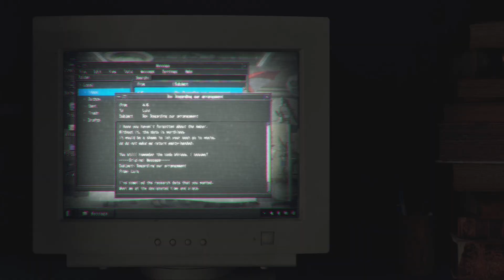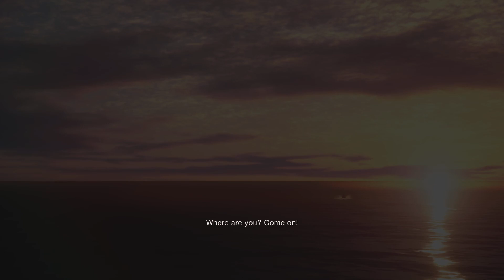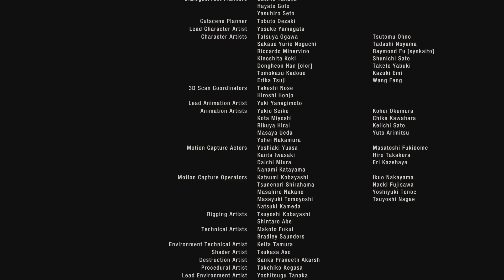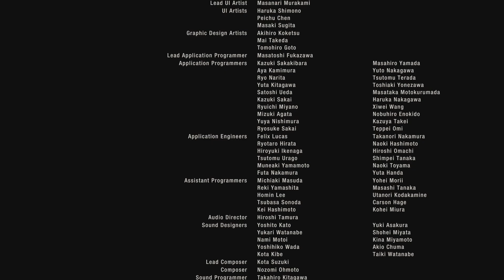WE MADE IT OUT -Resident Evil 4 Remake Finale